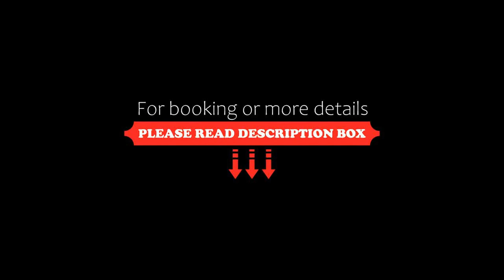ibis Beauvais Aéroport, Beauvais, France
About Property:
Less than 4 km from Beauvais-Tillé Airport and less 3 km from Beauvais Train Station, Hotel Ibis Beauvais Aéroport offers 24-hour front desk, a bar, restaurant, terrace and free Wi-Fi throughout.
The air-conditioned, soundproofed bedrooms at Hotel Ibis Beauvais Aéroport feature a flat-screen TV, telephone and private bathroom with hairdryer.
A buffet breakfast composed of sweet and savoury dishes such as eggs, fruit sal...
Property Type: Hotel
Address: 1 Rue Jacques Goddet, 60000 Beauvais, France
Searching For
1. ibis Beauvais Aéroport - Beauvais - France
2. ibis Beauvais Aéroport - Beauvais - France Address
3. ibis Beauvais Aéroport - Beauvais - France Rooms
4. ibis Beauvais Aéroport - Beauvais - France Amenities
5. ibis Beauvais Aéroport - Beauvais - France Offers and Deals
Audio Credit:
Track Title: Blank Slate
Artist: VYEN